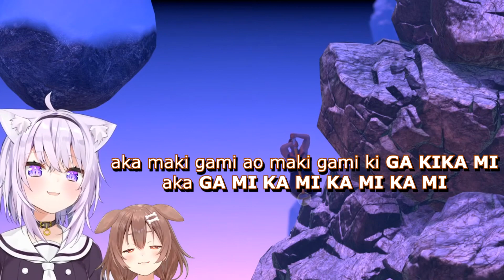【Hololive】Okayu & Korone Tongue Twister 【Eng Sub】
Nekomata Okayu and Inugami doing tongue twister in the middle of the night.

Goal:
To ruin more lives.